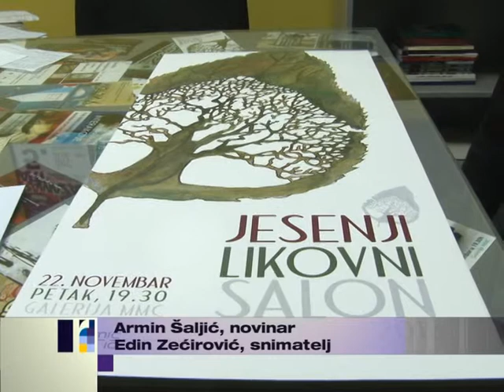Jesenji likovni salon